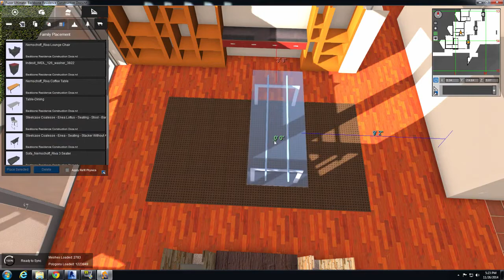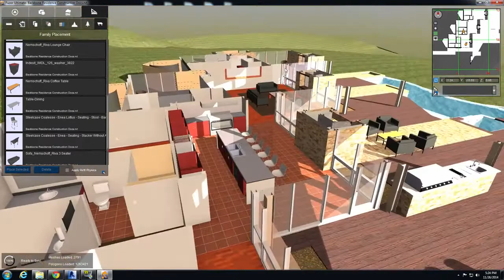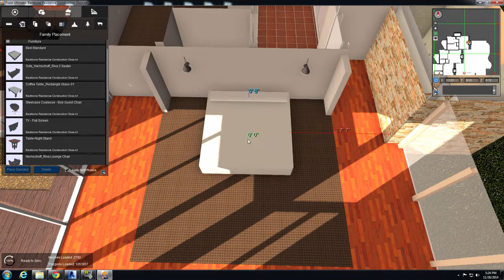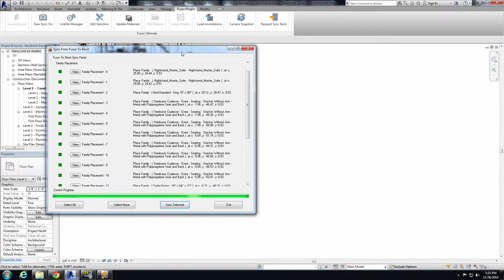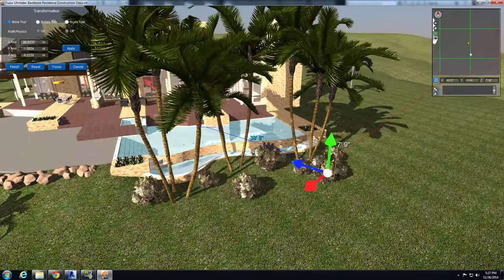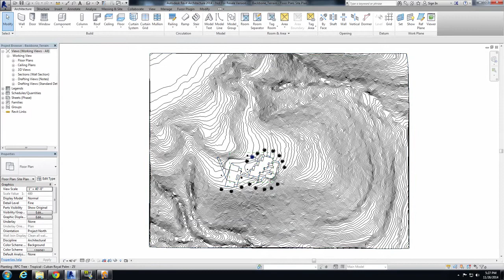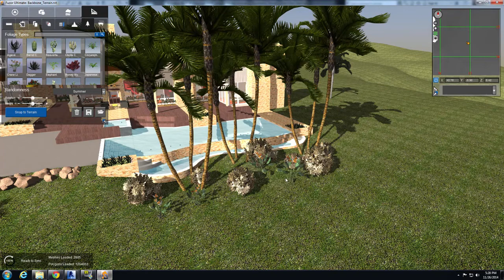Bidirectional Synchronization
Fuzor tutorial video for using the bidirectional synchronization with family placement and foliage placement.